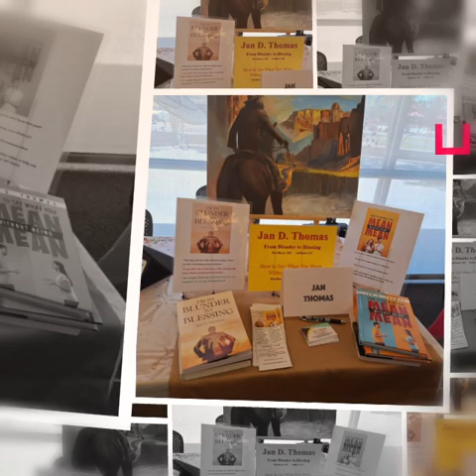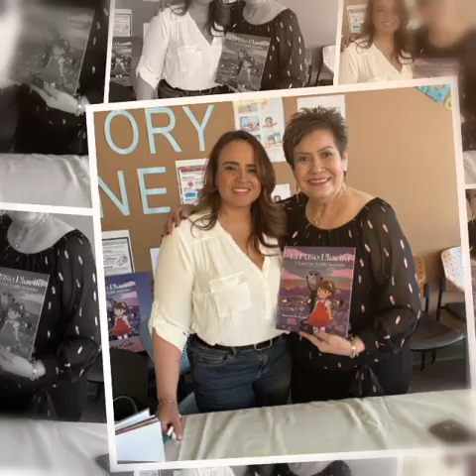Village of Author Friends!